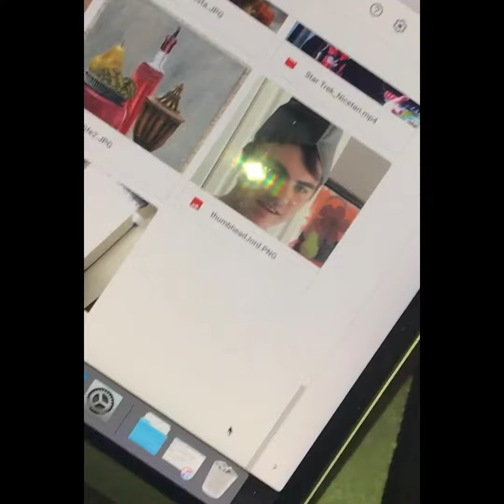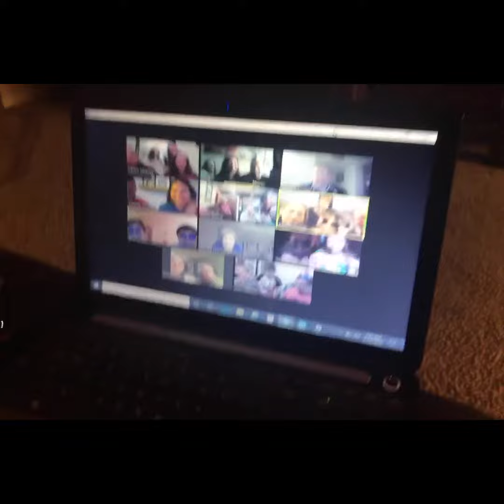Quarantine Life: AV FinalProj TR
This is the final project for the Artist's Video class at the University of West Florida. Our project prompt was to document our personal experience during the COVID-19 quarantine. Personally, I have been very lucky and do not feel that I should make a sad video about everything I am unable to do. Instead, I have made a video of everything I have accomplished and am thankful for having during the quarantine. I wish for this video to encourage people to be creative, think of the more positive things during this quarantine, and be thankful for what they do have during this difficult time.